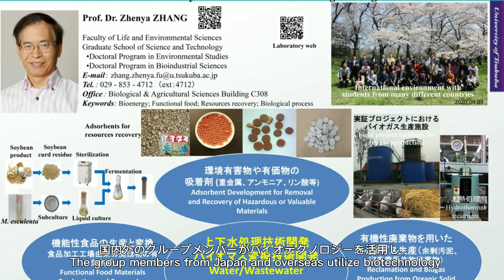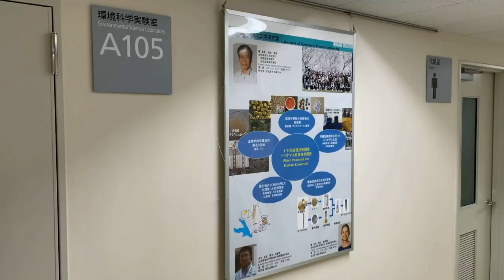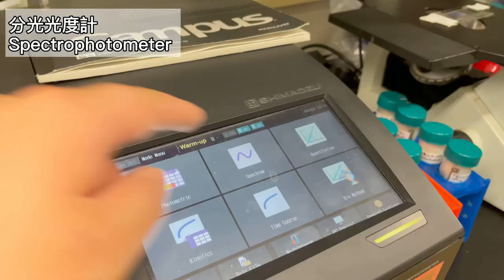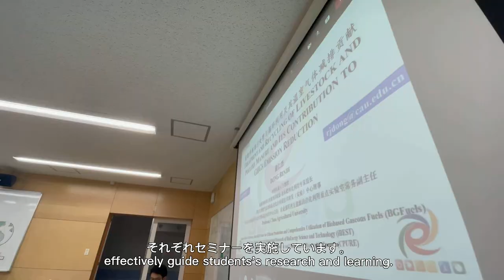Laboratory of Bioresource Processing Engineering, University of Tsukuba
Introduction for Laboratory of Bioresource Processing Engineering leading by Professor Zhenya Zhang, Zhongfang Lei, Kazuya Shimizu, Tian Yuan.